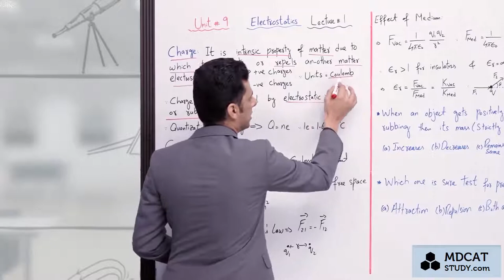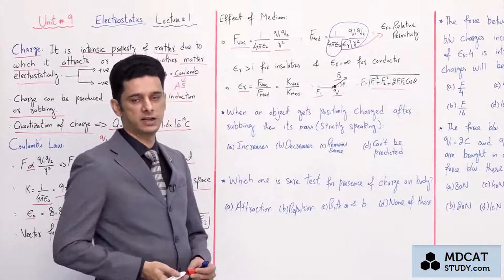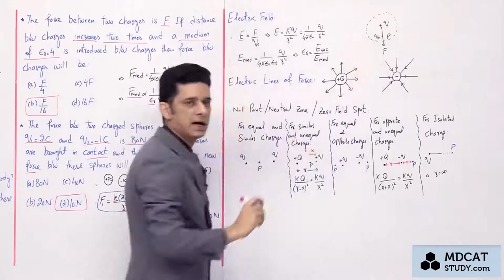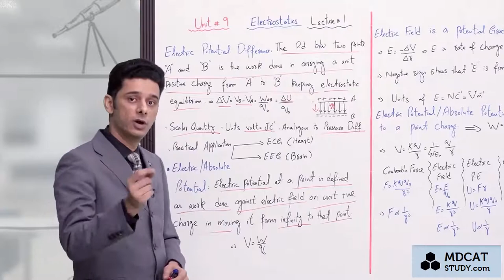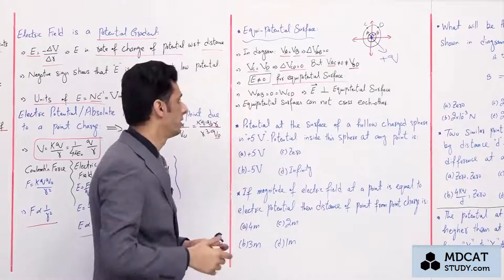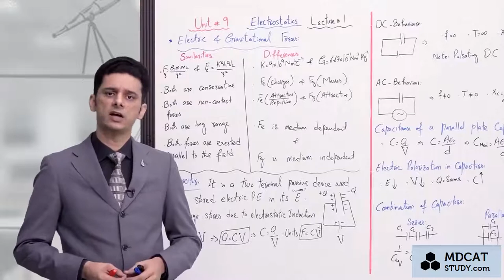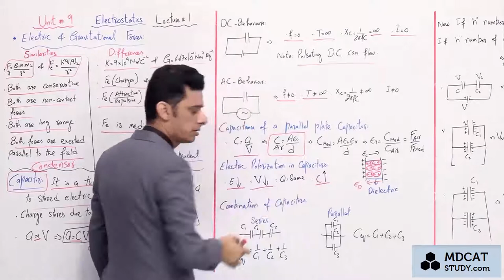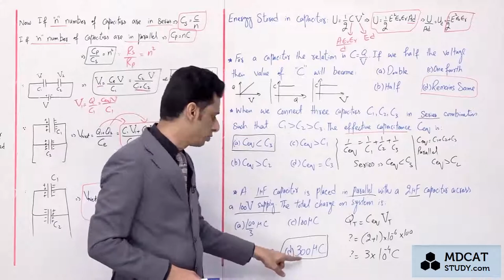LECTURE # 1 ELECTROSTATICS STEP MDCAT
ecat papers
mdcat papers